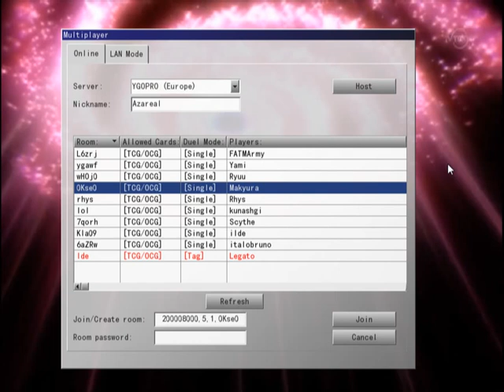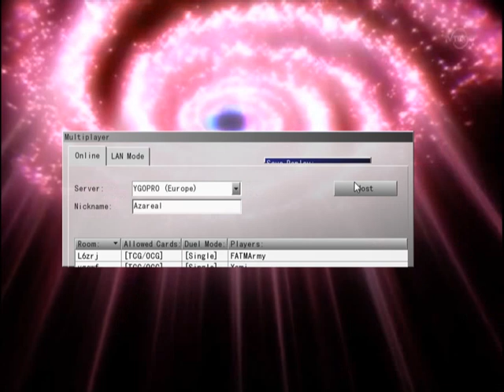YuGiOh 101 YGOpro FAN DAY 6/1/13 part7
Due to circumstances I was not able to do FAN DAY on the normal Friday schedule. Therefore this week, FAN DAY was held on Saturday.